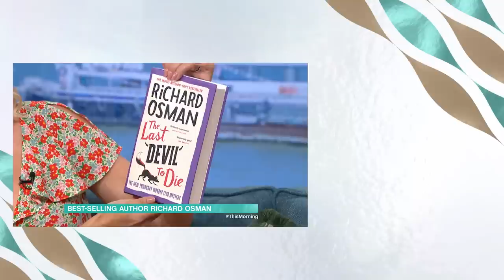The King Of Crime Richard Osman Talks His Fourth Book 'The Last Devil To Die' | This Morning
He used to be known as the Game Show Guru but after selling over 10 million books worldwide for his thrilling series The Thursday Murder Club - he is now undoubtedly The King of Crime. Richard Osman is with us as he prepares to release his fourth and final instalment ‘The Last Devil TO Die’.